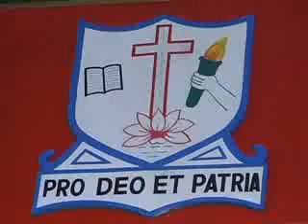corps 2011_16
corps 2011